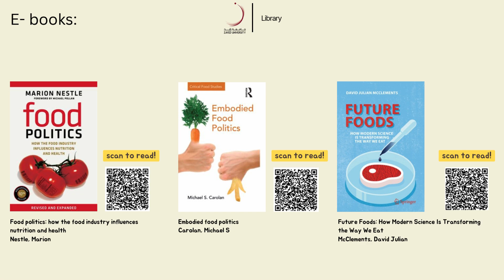World food day